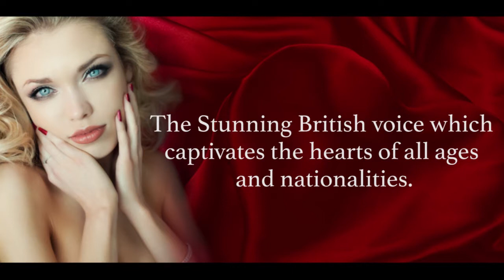Introducing, International vocalist; Gemma Louise Doyle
I'm a very ambitious, passionate talent, I love to elevate audiences/people with my performances & recordings. My dream is to be recognised by millions globally, as a diva who's voice makes them feel amazing, inspiring them to make the most of their day & own lives.

Best wishes,
Gemma Louise Doyle
Professional Vocalist & Entertainer